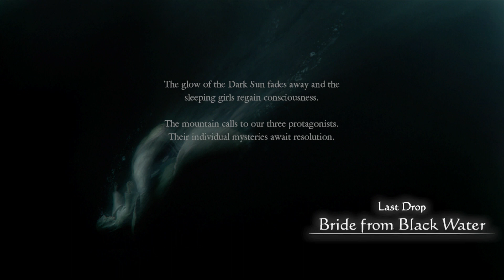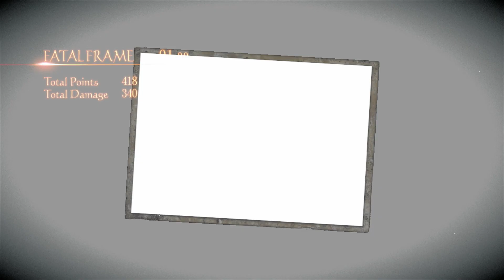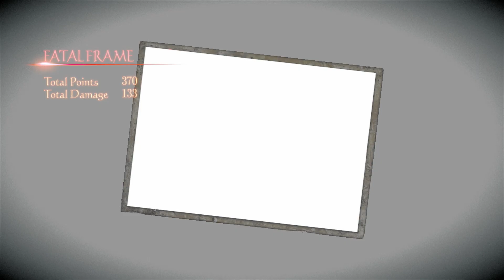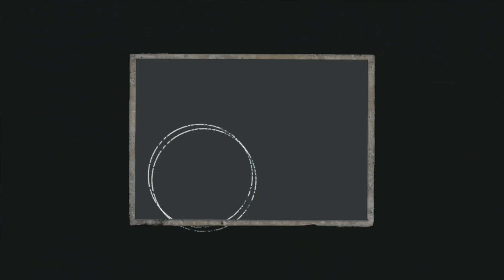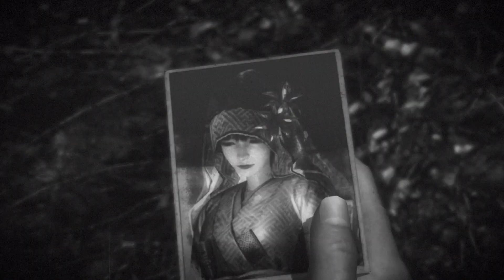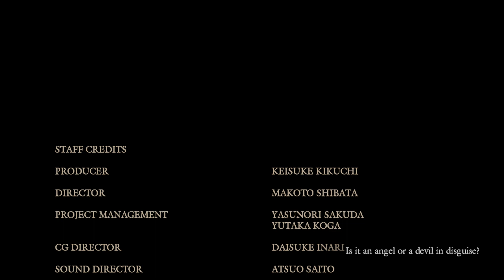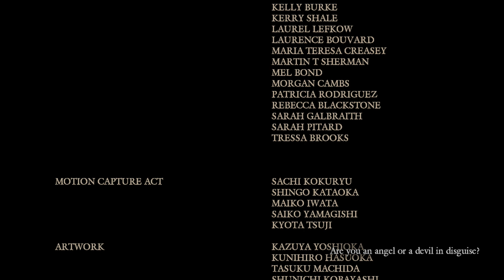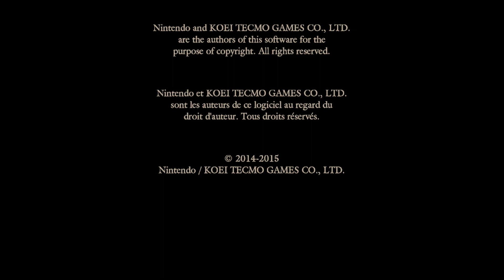Lets play Project Zero Maiden of Black Water (part 15)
Part 15 and last episode From Project Zero Maiden of Black Water (Last drop)

full Last drop gameplay